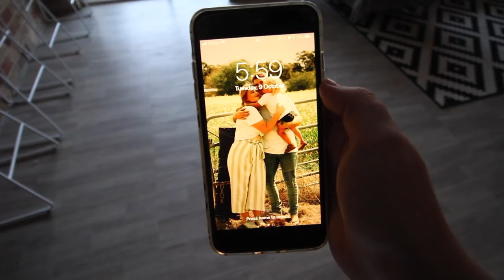Cant Believe He Did That! | DAY IN THE LIFE Of A Working Mum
*Cant Believe He Did That! | DAY IN THE LIFE*

Today I had a day off from being a working mum and because of that I wanted to make the most of the beautiful day we got given. We did a little shopping and headed to the beach, while Frederick did something i cant believe he did.

Hope you enjoy this day in the life and enjoy seeing what we got up to.

My husband (Jason) & I have been married for 3 years after meeting each other online.  In April 2016 we welcomed our handsome son Frederick into the world! He has grown into a cheeky, full of energy, loving personality little boy.